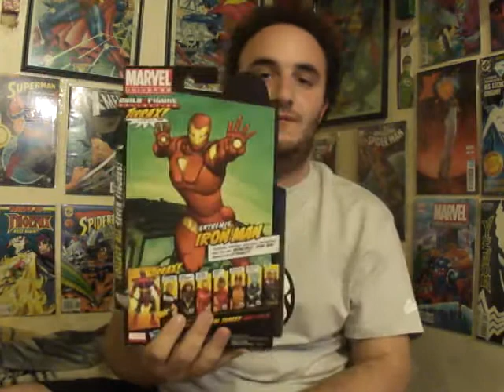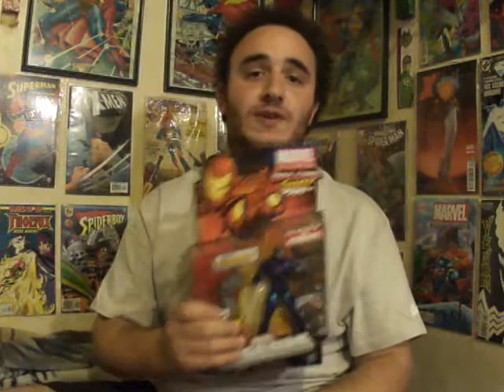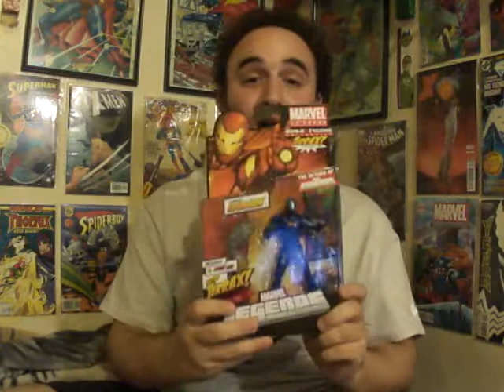Avenger Log: 14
More comic News and stuff to discuss.